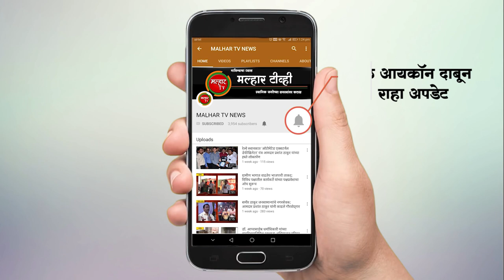सरकारने घेतलेल्या निर्णयाचे श्रेय लाटण्याचा स्वयंघोषित समाजसेवक आणि लोकप्रतिधीचा केविलवाणा प्रयत्न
केंद्र सरकारच्या अर्थ खात्याने बॅंकेतील ठेवींवरील विम्याबाबत घेतलेल्या निर्णयामुळे आता कर्नाळा नागरी बॅंकेच्या ठेवीदारांना एक लाखांऐवजी थेट पाच लाख रूपयांची विमा भरपाई मिळणार असल्याचे जाहिर झाल्यानंतर ‘आयजीच्या जीवावर बायजी उदार’, या धर्तीवर ‘आमच्याच प्रयत्नाने हे झाले’, अशी आवई उठवायला काही स्वयंघोषित समाजसेवक आणि लोकप्रतिनिधींनी केली आहे.

कर्नाळा बॅंक ठेवीदार संघर्ष समितीचे अध्यक्ष आमदार महेश बालदी आणि कार्याध्यक्ष आमदार प्रशांत ठाकूर यांनी केंद्रीय अर्थमंत्री निर्मला सितारामन यांच्याकडे सातत्याने केलेल्या पाठपुराव्यामुळे केंद्राने हा निर्णय घेतला. कर्नाळा बँकेच्या ठेवीदारांवर झालेल्या अन्यायाला सर्वप्रथम आमदार महेश बालदी, आमदार प्रशांत ठाकूर यांनी वाचा फोडली. (या काळात तर ‘कर्नाळा बॅंक ठणठणीत, विकेल पाटील यांची प्रकृती उत्तम’, अशा आशयाचे वृत्त स्वयंघोषित समाजसेवकाने प्रसिद्ध केले होते) आमदार बालदी आणि आमदार ठाकूर यांच्या नेतृत्वाखाली कर्नाळा बॅंक ठेवीदार संघर्ष समितीच्या माध्यमातून मागणी, मोर्चे, आंदोलन, पाठपुरावा या सर्व लढाई लढल्यानंतर हे यश ठेवीदारांच्या पदरात पडले आहे.

मात्र आता स्वयंघोषित समाजसेवक आणि एका लोकप्रतिनिधीने उसने अवसान आणून ‘हे आम्हीच केले’, असा आव आणून छाती बडवायला सुरूवात केली आहे. कर्नाळा बँकेतील ठेवीदारांचे पैसे विवेक पाटील यांनी बुडविल्यानंतरही शेकापने कधीही ठेवीदारांना न्याय मिळवून देण्यासाठी मोर्चे, आंदोलन, काढले नाही आणि साधी मागणीही केली नाही, फक्त बँक बुडवणाऱ्या म्होरक्या विवेक पाटलांना कसे वाचवता येईल याचेच प्रयत्न शेकापकडून आजही सुरू आहेत.
पैसे बुडल्याचे समजल्यावर, ठेवीदारांचे स्वप्नातील घर स्वप्नातच राहिले, अनेकांची लग्न झाली नाहीत, अनेकांचे वैद्यकीय उपचार झाले नाहीत आणि त्यातून अनेकांना आपले प्राण गमवावे लागलेत, मात्र त्यावेळी विवेक पाटलांच्या आणि शेकाप नेत्यांच्या डोळ्यात एकही अश्रू आला नसेल जेलमध्ये गेल्यावर नक्कीच अश्रू अनावर झाले नसतील. विवेक पाटील कधी बाहेर येतात याची शेकापच्या ढोंगी पुढाऱ्यांना उत्सुकता लागली असेल. पण लोकांची करोडोंची मालमत्ता हडप करून विवेक पाटील उजळ माथ्याने फिरू शकतील का, हा प्रश्न उपस्थित होत आहे.